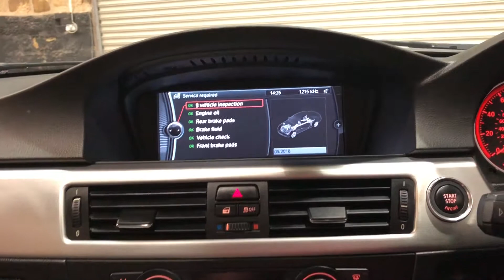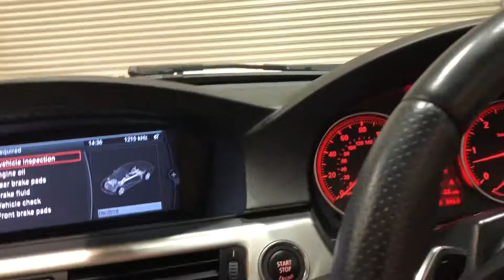BMW 325D Cab